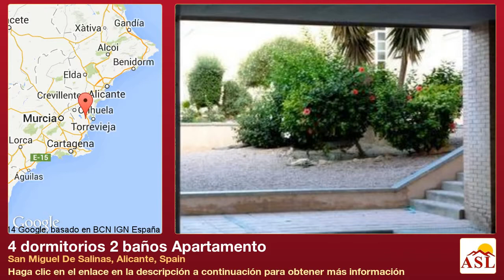4 dormitorios 2 baños Apartamento se Vende en San Miguel De Salinas, Alicante, Spain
Más información en Apartamento se Vende en San Miguel De Salinas, Alicante, Spain con 4 dormitorios, 2 baños